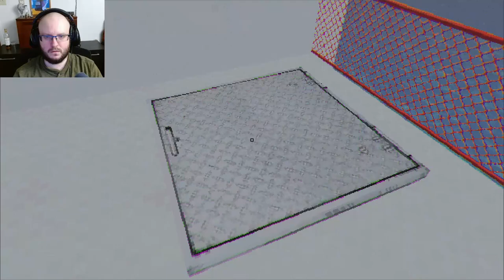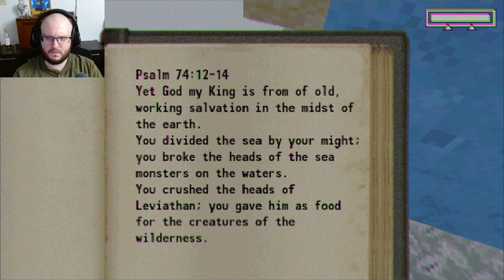We Don't NEED To Go Deeper!! │ Offshore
You are an offshore technician for wind turbines. But this day a routine check takes an unusual turn.